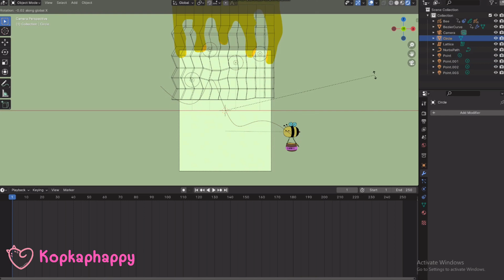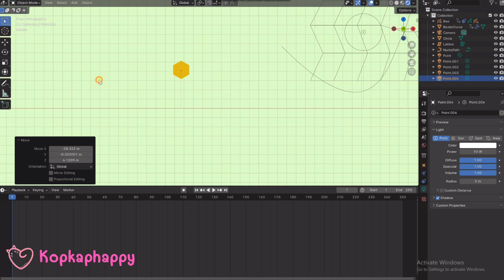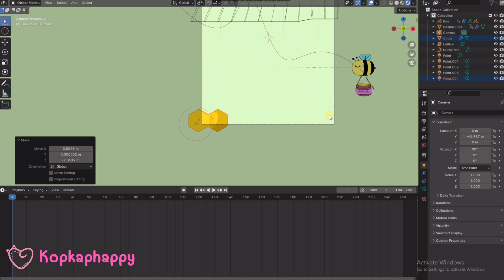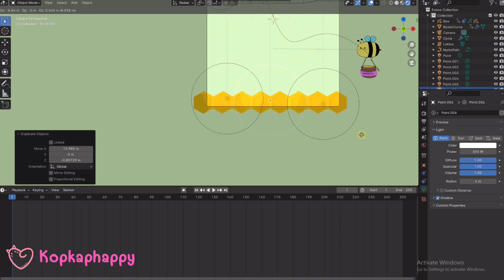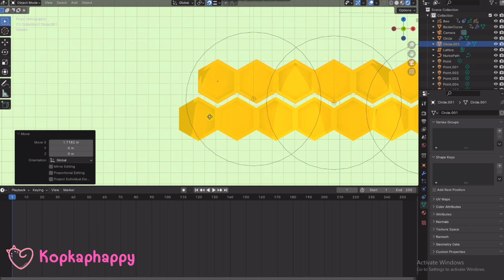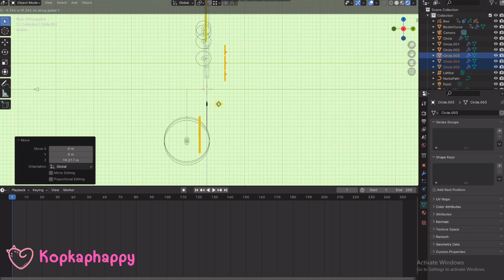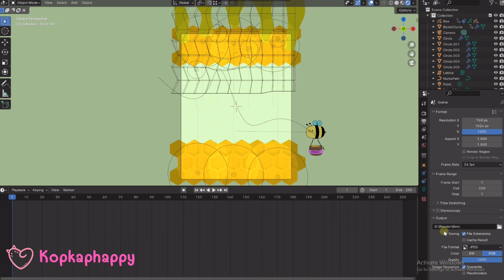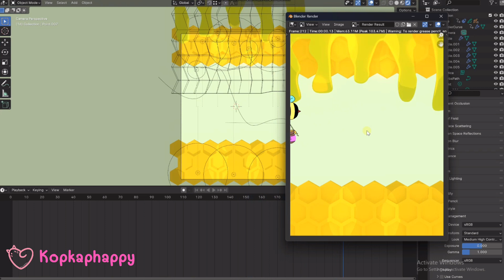Ep.5 วาดรูป effects รังผึ้ง น้ำผึ้ง honey ผึ้ง bee blender cartoon วาดรูป design drawing